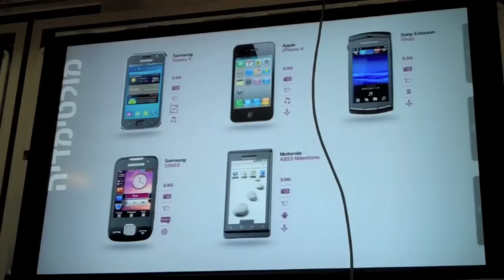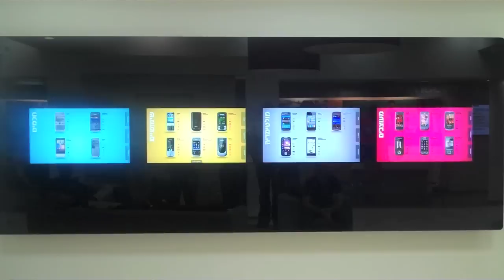Innovative Digital Signage: Interactive Touch Video Wall - Cellcom Digital Device Catalogue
YCD Multimedia digital media solution for Cellcom mobile store in Israel, presenting the first interactive device catalogue on one glass with 4 touch screens, powered by YCD|Player™. The innovative wall is designed to allow four people to browse four different content types simultaneously, it comprises four 32" touch screens each with a special synch script, which allows it to roll separate content to each screen and synch them all into one video canvas.
Content design & creation by Bash Interactive.